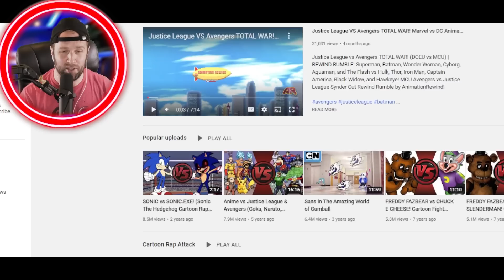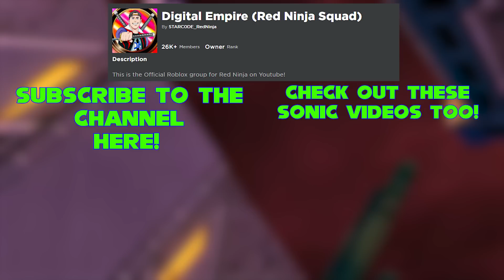SONIC.EXE VS DARK SONIC!! (SONIC THE HEDGEHOG ANIMATION)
Use Star Code RedNinja You Legends

My name is Red! I animate stuff and play Roblox! I have alot of fun doing it!

piggy
roblox
gaming
sonic roblox
level fast sonic speed simulator